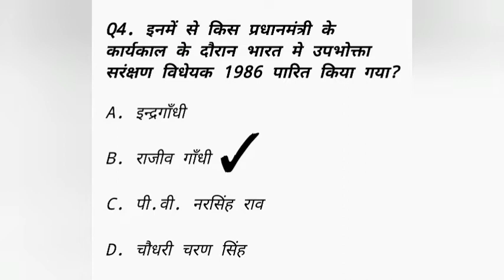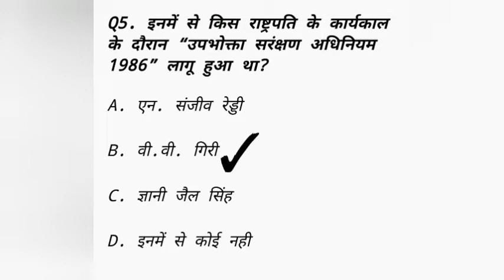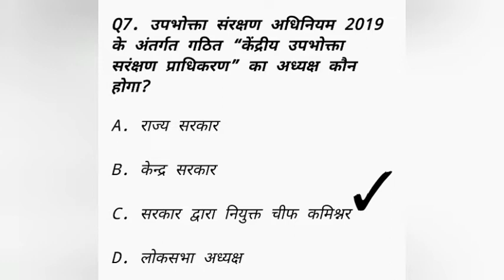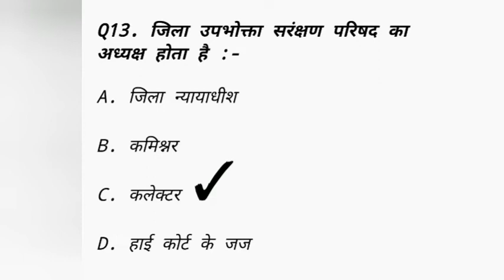खाद्य निरीक्षक MCQ 2022 || खाद्य अधिनियम से संबंधित प्रश्न || Food Inspector GK || CG GK 2022 || GS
खाद्य निरीक्षक
खाद्य निरीक्षक syllabus
खाद्य निरीक्षक भर्ती
खाद्य निरीक्षक पेपर
खाद्य निरीक्षक सिलेबस
खाद्य निरीक्ष
खाद्य निरीक्षक के कार्य
खाद्य निरीक्षक syllabus 2022
खाद्य निरीक्षक का सिलेबस
खाद्य निरीक्षक योग्यता
खाद्य |
खाद्य निरीक्षक
खाद्य नागरिक आपूर्ति निरीक्षक
खाद्य प्रेमी
खाद्य सुरक्षा में नाम कैसे जोड़े
खाद्य श्रृंखला
खाद्य निरीक्षक syllabus
खाद्य श्रृंखला और खाद्य जाल में अंतर
खाद्य निरीक्षक भर्ती
खाद्य उत्पादन में वृद्धि की कार्यनीति
खाद्य नागरिक आपूर्ति निरीक्षक सिलेबस
7chhattisgarh khadya suraksha adhiniyam 2012
chhattisgarh khadya suraksha adhiniyam
chhattisgarh khadya nirikshak syllabus
chhattisgarh khadya poshan suraksha adhiniyam
chhattisgarh khadya nirikshak bhart
chhattisgarh khadya nirikshak
chhattisgarh khadya suraksha adhiniyam 2012 mcq
chhattisgarh khadya
chhattisgarh khadya vibhag
chhattisgarh khadya avn poshan suraksha adhiniyam khadya
khadya nirikshak syllabus
khadya bramanti
khadya nirikshak bharti 2022
khadya shrinkhala
khadya padarth
khadya nirikshak
khadya nirikshak bharti 2021
khadya suraksha me naam kaise jode
khadya sath
khadya chunauti
खाद्य निरीक्ष
khadya nirikshak chhattisgarh
khadya nirikshak classes
khadya nirikshak cut of
khadya nirikshak chhattisgarh
question paper
khadya nirikshak computer question
khadya nirikshak online class
khadya nirikshak ki class
khadya nirikshak bharti chhattisgarh
khadya nirikshak
khadya nirikshak classes
cg khadya suraksha adhiniyam
cg khadya suraksha adhiniyam 2012 mcq
food inspector mcq 2022
khadya nagrik aapurti nirikshak syllabus
khadya nirikshak syllabus